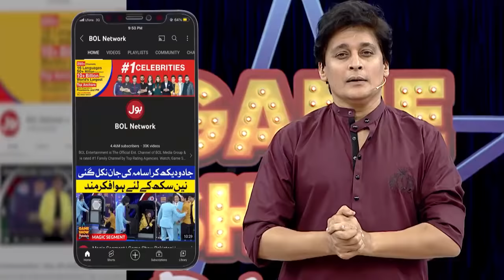Shishu Rap On Aurat March | Game Show Pakistani | Sahir Lodhi Show | Pakistani TikTokers| TikTok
Shishu Rap On Aurat March

Shishu Ka Aurat march Par Khaas Rap